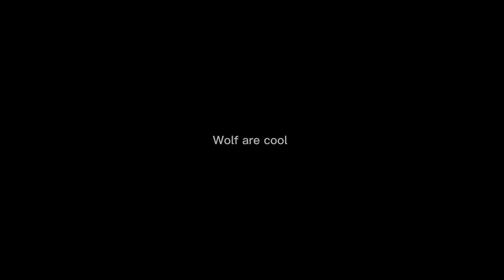Why I hate my science teacher